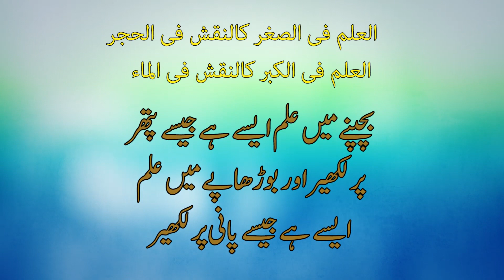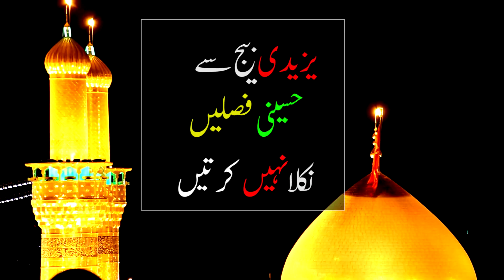Bachon Ki Tarbiat Cartoon / Pubg | Maulana Syed Ali Raza Jan Kazmi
Bachon Ki Tarbiat Cartoon / Pubg ?
Maulana Syed Ali Raza Jan Kazmi